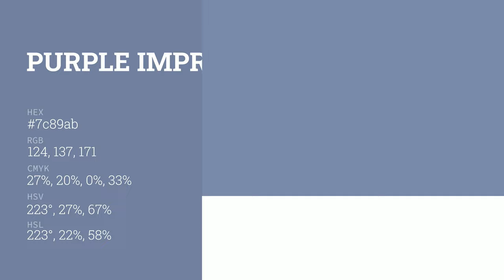Purple Impression color 7c89ab hex color - Blue color - Warm color 7c89ab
What color is Purple Impression ? 7c89ab hex color - Blue color - Warm color 7c89ab

Hex 7c89ab Color Code is also known as Purple Impression color.

Hex 7c89ab Color code in RGB color code model is created after adding 48.63% red color, 53.73% green color and 67.06% blue color.
Hex 7c89ab Color code in CMYK color (process color) code model is generated after subtraction of 27% cyan, 19% magenta, 0% yellow and 32% black.